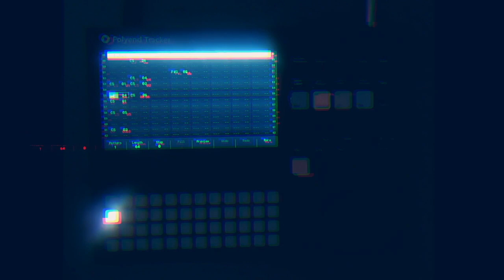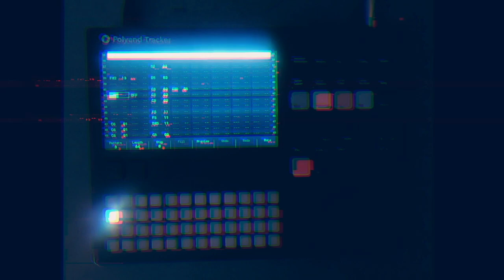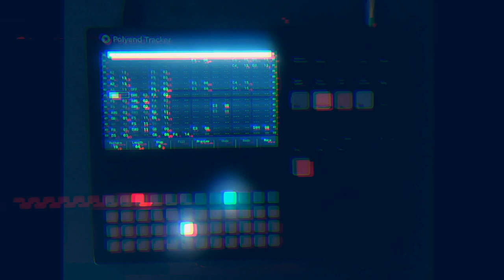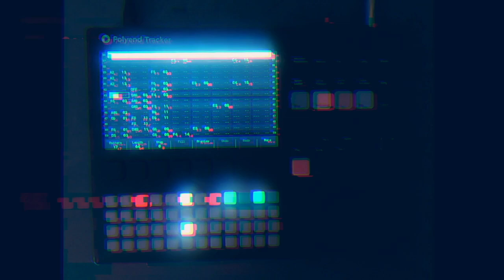polyend tracker - "geist wall" - experimental glitch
here's a glitchy experimental/idm track created with the polyend tracker using samples from polyend's "loops and trouble II" sample set.